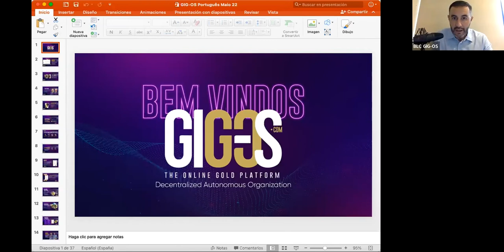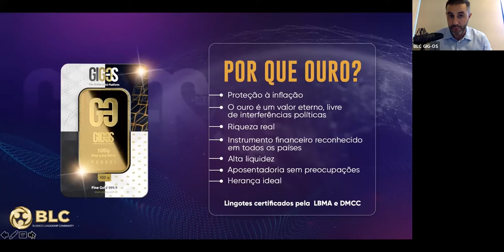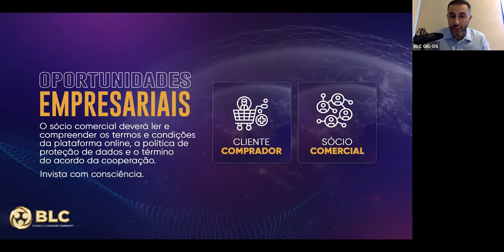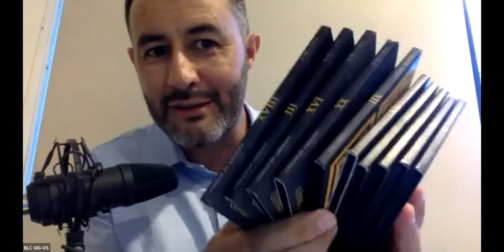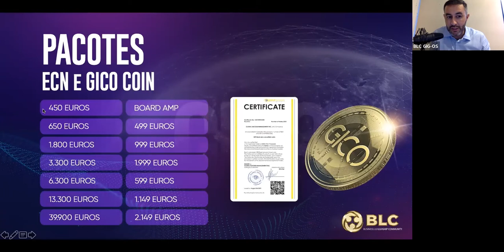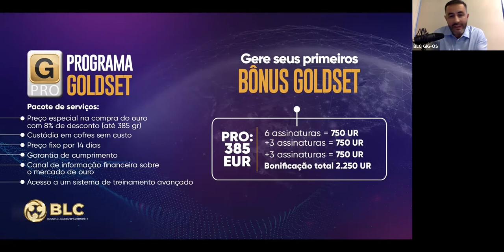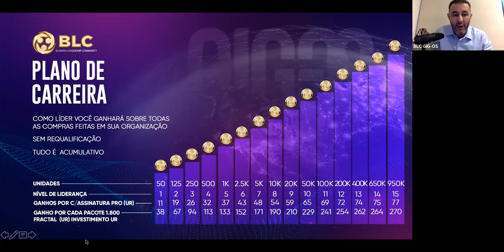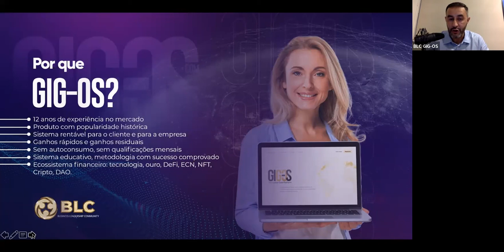Ouro e Negócios GIG-OS com *Oscar De Carlos*